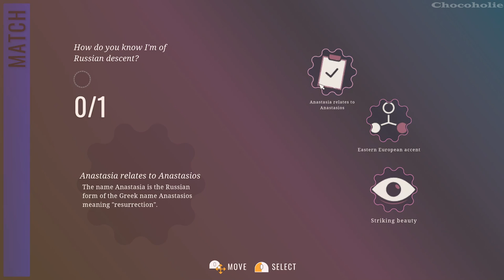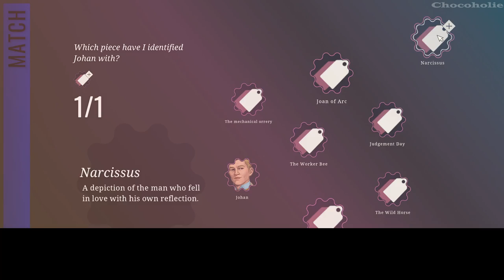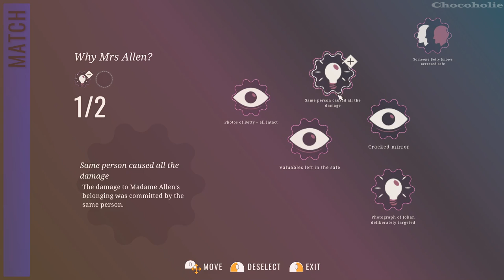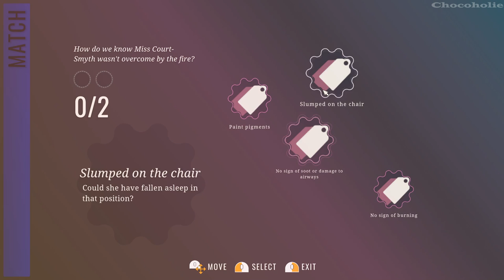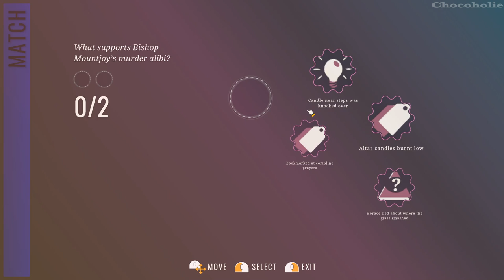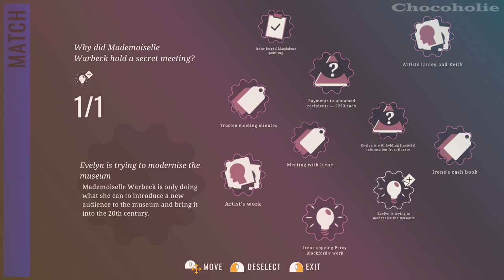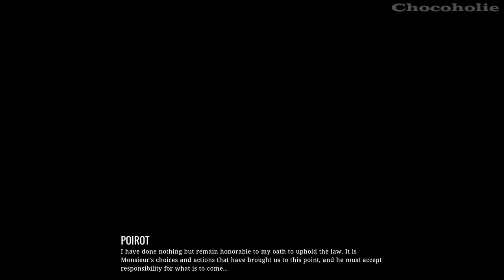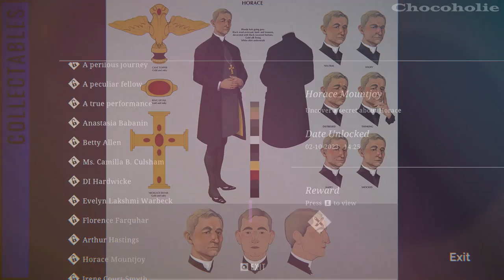Agatha Christie - Hercule Poirot: The London Case 100% Full Gameplay Walkthrough + All Achievements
*** Info:
Hercule Poirot is back in a brand-new adventure, set in the heart of London. 🥰2249

*** Timestamp:
00:00:00 - Prologue: The Ship
00:35:33 - Chapter 1: The Gala
01:04:24 - Chapter 2: The Missing Magdalene
01:29:28 - Chapter 3: The Investigation Begins
02:08:56 - Chapter 4: The Apartment
02:32:58 - Chapter 5: The Scheme
03:11:58 - Chapter 6: The Suspects
03:39:10 - Chapter 7: The Secrets
04:17:27 - Chapter 8: The Investigation Starts Anew
04:44:05 - Chapter 9: The Denouement
05:10:26 - End Credits
05:14:52 - All Collectables

TITLE: Agatha Christie - Hercule Poirot: The London Case
GENRE: Detective, Mystery, Investigation
DEVELOPER: Blazing Griffin
PUBLISHER: Microids
RELEASE DATE: 29 Aug, 2023

From the brilliant mind of the BAFTA Award-Winning studio, Blazing Griffin, get ready in 2023 for a new adventure as the famous detective Hercule Poirot travels to London for a seemingly simple task of delivering a painting for an exhibition, that will be unfortunately stolen during the grand opening.

For the first time ever, players will have the opportunity to team up with Poirot’s beloved sidekick in the books, Hastings, as they uncover a new mystery. Expérience a new location, adventure, and partner in this exciting next chapter of Hercule Poirot in his youth.

In this detective adventure game, you will take on the role of the famous detective, Hercule Poirot, as he joins forces with Lloyd's of London to ensure the transportation, protection, and sale of a valuable painting of Mary Magdalene. The painting is to be the centerpiece of a new exhibit at a London Museum, featuring other works of ecclesiastical art on loan from Brussels.

As an employee of Lloyd's of London, your colleague, Hastings, will assist you in handling the insurance of the artworks and the sale of the painting. Upon arriving at the museum, you will meet with the new owner of the painting, Mortimer Ailsworth, and the curator of the museum, Evelyn Warbeck. Use the resources at your disposal to examine the security and protect the painting from any potential threats.

One week later, a Preview Gala will take place where all of the main characters will be in attendance. However, things take an unexpected turn when the painting is stolen from under everyone's noses. Your sharp detective skills will be useful to uncover the truth and find the culprit behind the theft.

Will you be able to solve the mystery and retrieve the stolen painting?

FEATURES

Continue the journey in the Award-winning saga with the second episode, set in London.
Discover iconic locations in London as you play as the famous detective Hercule Poirot and experience the thrill of being a detective and solve the mystery with investigation features such as interviewing suspects and collecting evidence.
Immerse yourself in a dedicated original story, with fully voiced characters in English, French, and German.
A script faithful to the Agatha Christie's original material, as you uncover the story and characters of Poirot's youth.

A brand-new mystery

Written by Blazing Griffin Studio comes a gripping new adventure for Poirot with a whole new cast of characters to challenge the great detective.

Witnesses and Suspect Interrogations

Solve mysteries and challenge suspects using the new match puzzle system to spot inconsistencies on the spot.

Environment and Item Inspection

Explore all new environments and get up close with new first person inspection puzzles for a more cinematic view of the scenes.

Mindmaps and Character Profiles

The game’s trademark mindmaps return allowing you to ese Poirot’s famous little grey cells to build challenging mindmaps and then draw the correct links that can solve the case.

The same now applies to the various suspects as Poirot gathers facts and information about each one to build detailed character profiles, key to solving the case and finding the true criminal among them.